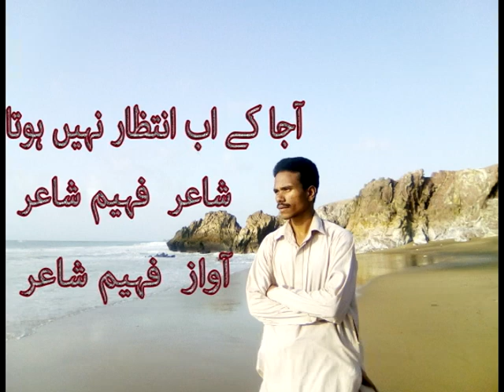Aja ke ab intezar nai hota Urdu poetry